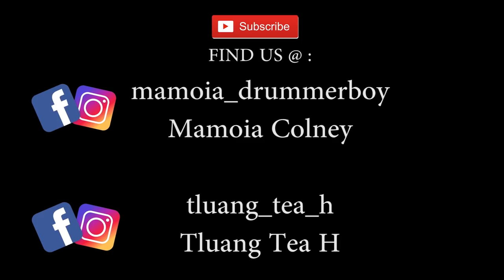Dj Lalvenhimi - LIAM MAI RAWH | Dual Drum Cover | Mamoia & Tluangtea(FULL HD)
•SPECIAL THANKS TO:

Dj Lalvenhimi
Tawia (Kings n Prophets)
Andrew Ralte (Videographer)
Sanga (Avora Records)
Ngaihtea Zote(Kroashia)
Bobo Renthlei(Stacys Penitence)

•Drums Zir duh tan engtik lai pawhin ProBeats Chhinga Vengah Admission a tih theih reng e!

•FIND US:
tluang_tea_h
mamoia_drummerboy

Tluang Tea H
Mamoia Colney

•DRUM GEAR:
Tluangtea -
Tama Silver star(maple)
Hi hat (Avedis Zildjian)
Crash (Avedis zildjian)
Ride (Avedis zildjian)
China (paste)
Iron Cobra pedal
Evans level 360 Drum heads

Mamoia -
Tama superstar hyperdrive
Hi hat (sabian B8)
Crash (Avedis zildjian)
Ride (Zildjian Z)
China (Sabian b8)
Mapex Pedal
Snare (Mapex Black Panther/Sledge Hammer)
Remo WeatherKing Drum head